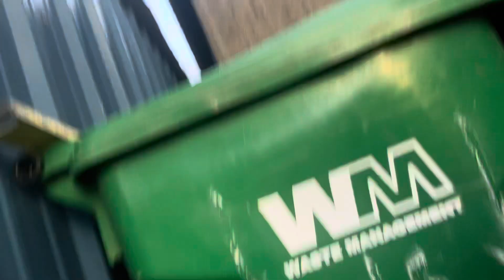February 4, 2024